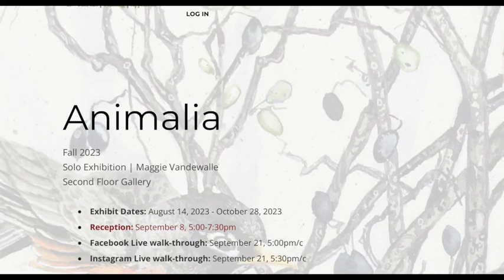Culture Crawl 852 "We’ll Call ‘em Cat Butts"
Maggie Vanderwalle paints animals and animal scenes, some realistic, some some not so much, such as the fanciful “battycat.” She is featured in her first solo exhibit at Gilded Pear Gallery, “Animalia,” going on at the same time as Jim Ochs’ posthumous exhibit, that we discussed in Episode 851.

Meet Maggie at an artist reception Sept. 8 at the gallery.

or search "Culture Crawl" in your favorite podcast player. Listen Live at 10:30am most weekdays on Iowa's Jazz station.